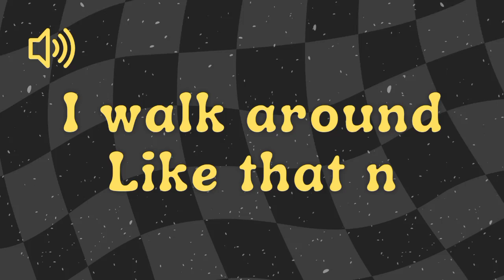I Walk Around Like That N - Sound Effect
Untuk Sound Effects Lainnya, Bisa langsung Cek Ke PLAYLIST 👍 (For Other Sound Effects, You Can Directly Check To PLAYLIST 👍)